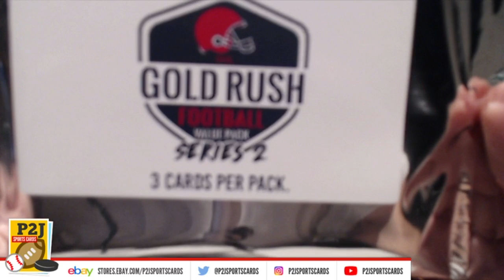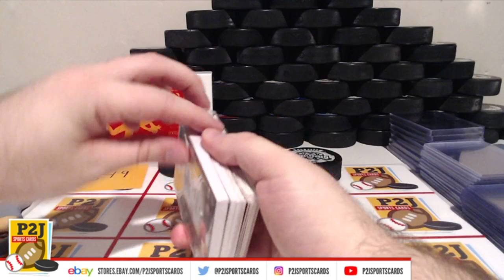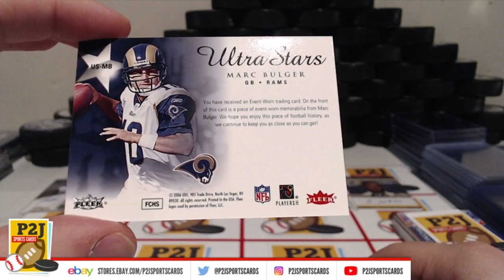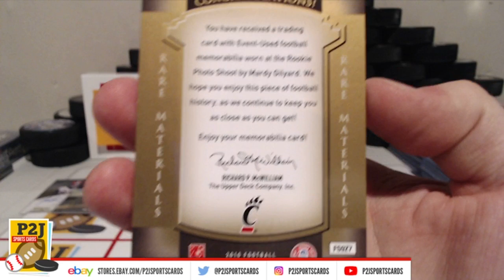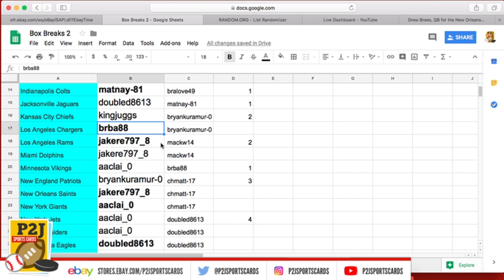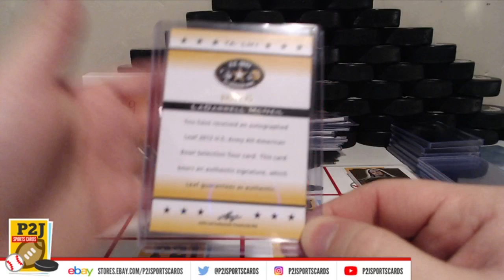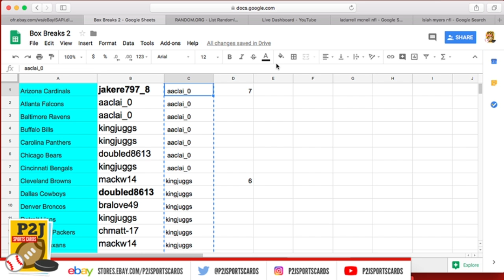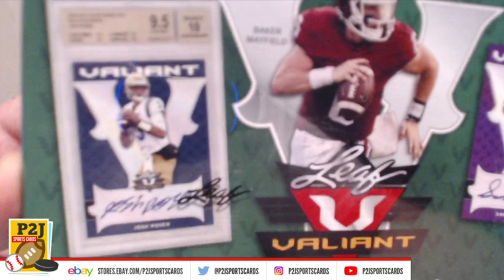eBay LIVE Breaks - 2018 Hit Parade Red Zone Football Edition - Break 349 + Bonus Spot